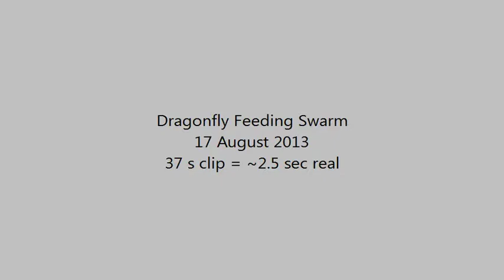Slow motion video of dragonfly feeding swarm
Just an experiment with the video mode of the Nikon 1 V1... I have no experience with video but there is no way to capture this amazing phenomena with a still camera.

This roughly 30 second clip represents about 2.5 seconds of real time.